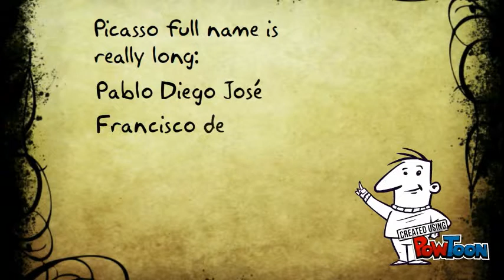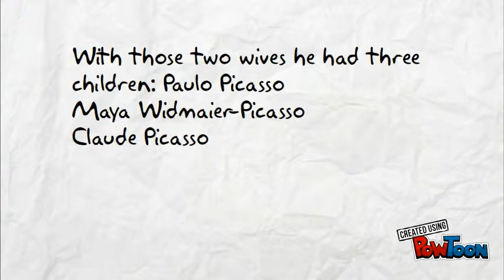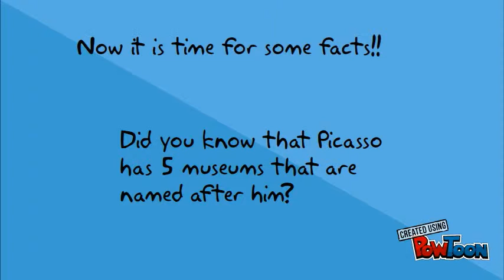Life of Picasso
This is a small movie about the life of Picasso.-- Created using PowToon -- Free sign up -- Create animated videos and animated presentations for free.  PowToon is a free tool that allows you to develop cool animated clips and animated presentations for your website, office meeting, sales pitch, nonprofit fundraiser, product launch, video resume, or anything else you could use an animated explainer video. PowToon's animation templates help you create animated presentations and animated explainer videos from scratch.  Anyone can produce awesome animations quickly with PowToon, without the cost or hassle other professional animation services require.